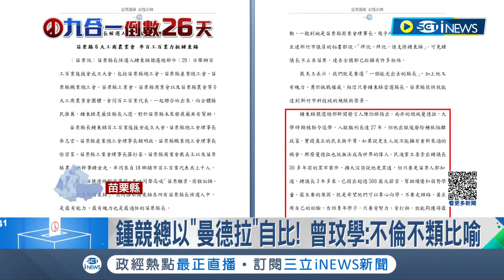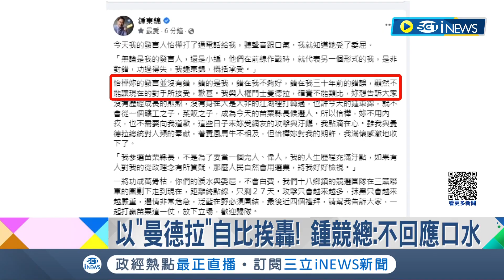新聞稿自比南非"曼德拉"! 苗栗議員曾玟學批鍾東錦"不倫不類比喻" 時力議員加碼嗆:違反基本常識 鍾競總:不回應政治口水│記者 黃孟珍 陳逸潔 沈明志│【台灣要聞】20221030│三立iNEWS